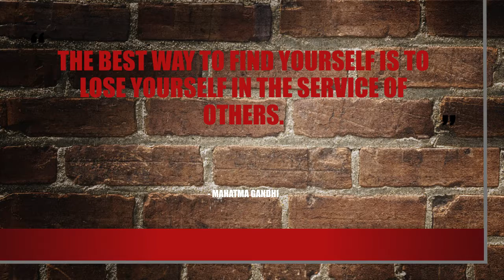Change the Planet 2018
Saying thank you to our community heroes!